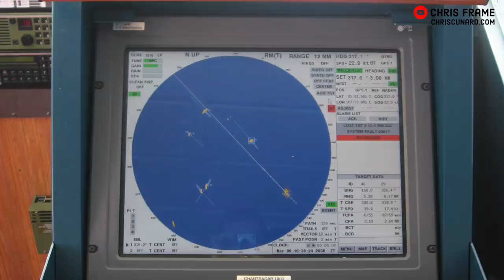Why’s the CREW still aboard the EMPTY cruise ships? What's happening with the Cruise Ship's Crew?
In March 2020, as the global spread of Coronavirus started to accelerate, the world’s cruise lines entered into an extended and never-before-seen cruise pause.

Over the coming weeks, cruise ships across the world ended their respective cruises and farewelled their passengers – leaving only the officers and crew aboard.

The officers and crew of a cruise ship perform a variety of tasks that allow for the safe operation of the ship, as well as all of the hotel services – such as the provision of food and beverages, entertainment, housekeeping and guest services such as reception teams.

Although the world’s fleet of cruise ships were devoid of passengers, there were still large crews aboard each of these ships – and in some cases almost the entire crew are still on board even now.

When the cruise pause was announced, a number of cruise ships were undertaking world cruises. These voyages often occur during the northern winter months, with cruise ships from a variety of lines heading to the southern hemisphere between December and April.

This presented cruise lines and the crew of these ships with a unique challenge, as coinciding with the global cruise shut down, air travel was collapsing as airlines felt the pain of the coronavirus outbreak.

Additionally, from March many nations closed their borders to international travellers, meaning in many cases, cruise ship crew were unable to easily leave their ships in foreign ports and fly home as they would normally do at the end of their contract.

Another issue to consider is that cruise ships require a minimum number of people to enable to operation of the vessel. These essential personnel range from engineers, electricians, plumbers and maintenance teams – who are needed to keep the ship in a safe operational condition, to bridge officers to oversee the safe navigation of the ships, even during the pause in operations.

Most ships that were undertaking world cruises started to return to their home ports in late March and early April. Once alongside, and after receiving government clearance… some of these ships were able to release their non-essential crew… mainly those involved in the hotel operation and guest services.

A good example of this could be seen when the Queen Mary 2 returned to Southampton in April. Having unexpectedly ended her world cruise in Australia in mid-March, the ship sailed with just 264 passengers – who were unable to fly -  and an almost full complement of crew back to Southampton.

During the voyage, many of the crew were given access to passenger accommodation – allowing for a more comfortable voyage home as well as enabling those aboard to better practice social distancing.

This situation is by no means unique to QM2, with ships such as P&O’s Arcadia and Fred Olsen’s Boudicca also returning to the UK from long-duration world cruises.

Additionally ships of the P&O UK fleet, Marella’s UK based ships, Fred Olsen’s fleet and Cunard’s Queen Victoria have been able to return to home ports and discharge some of their crew.

As the world’s largest cruise market, the United States is home to many cruise ships. As such, there have been various lines berthing at popular cruise ports such as Miami, Fort Lauderdale, Los Angeles and San Diego – to name just a few – to disembark passengers.

But in many cases, most of the crew remain aboard, unable to leave the ship due to border closures and clearance restrictions. This includes ships of Carnival, Royal Caribbean, Disney Cruise Lines & Norwegian.

Various ships from the Australian cruise market are present in Manila Bay, following the cruise ban, which forced ships to depart Australian waters

This includes the fleet of P&O Australia, Carnival Sprit and Splendour and the Queen Elizabeth, which had been based in Aussie waters since December and still has the vast majority of her 900-strong crew aboard.

It is important to note that while these ships have been relatively stationary during the cruising shut down, they have been undertaking occasional voyages out to sea, primarily to allow for the exchange of water for desalination purposes.

During this time several ships have sailed unique courses – with the Sea Princess sailing a course that mapped out the Princess Logo & Queen Elizabeth recently writing “CUNARD” in its wake.

Please keep comments kind & spare a thought for the thousands of crew aboard the hundreds of cruise ships who are working to keep their ship healthy and safe.

Image References:
Alison Morton (+ Thumbnail)

Editing: Rachelle Cross